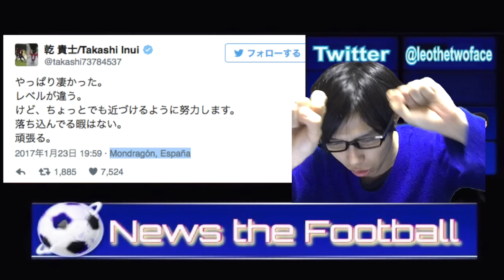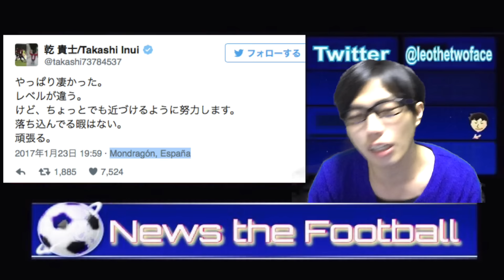【News】乾がスペインで生き残り続けるための課題&ヤヤトゥーレの言動とプレーの共通点【theフットボール】#52